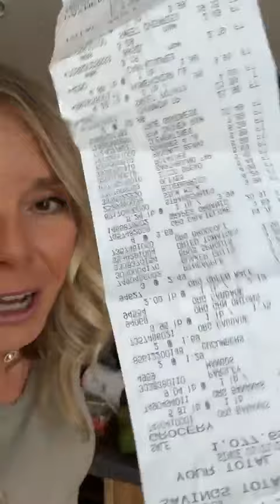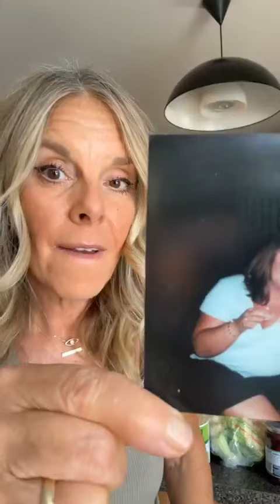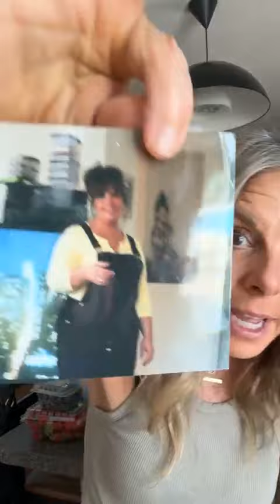What the GRITS! Get PUMPED with my WFPB GroceryHaul CookingClasses Menopause Weightloss & MORE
I am not an influencer of recipes, I'm an influencer of keeping it real!

PLANTSPIRATION MEMBERS HAVE THE MOST SUCCESS
Membership & Individual Classes & Merchandise

Plantspiration® Amazon Shop

Plantspiration® Landing Page
California Balsamics

We volunteer our time to so you have more time!

Plantspiration® mission is to educate, motivate and inspire people to Eat Your Plants Off® for the health of humans, animals and the planet.

It’s not a diet it's

Individual Nutrition Education & Cooking  Classes $15 OR
Monthly Membership  $50 Includes:

✔️1-on-1 Lifestyle Medicine Coaching
✔️Daily Group Coaching
✔️Weekly Nutrition Education
✔️Weekly Cooking Classes
✔️Daily & Weekly Support
✔️Weekly Yoga
✔️Success
✔️Best Plant Based Community on the Planet! 🌎 .

I'm Stefanie Ignoffo Founder of  Plantspiration® NFP Inc. I am a Plant Interventionist, Lifestyle Medicine Coach, Plant Based Nutrition Expert and Food For Life Instructor with Physicians Committee For Responsible Medicine.  I teach, coach and INSPIRE people around the world how to lose weight, prevent and reverse disease and this is just one of my DAILY Plantspiration® Member LIVE GROUP COACHING sessions.

Join the growing community of people coming together to Eat To Live at PLANTSPIRATION.ORG

John and Stefanie Ignoffo, founders of Plantspiration®. Stefanie is a Plant Interventionist, Lifestyle Medicine Coach, and Food For Life Instructor with the Physicians Committee For Responsible Medicine, together they educate, motivate, and inspire people around the world to adopt a whole food plant-based lifestyle in order to prevent and reverse health issues including heart disease, type 2 diabetes, certain cancers, autoimmune disorders, obesity, and chronic illnesses. Stefanie instructs the award winning, evidence based Food For Life Program from the Physicians Committee For Responsible Medicine every Wednesday night.

A complete menu of no-oil, low fat, WFPB recipes is prepared from start to finish. A program designed by doctors, dietitians, nurses and plant based chefs! John and Stefanie hold the MUST SEE, virtual weekly classes that are not only highly entertaining, but engaging and educational! Together, they are on a mission to improve the health of humans, animals and the planet!

In their spare time Stefanie & John are avid cyclists and enjoy trail riding. Stefanie and John also enjoy spending time with their family creating new recipes and vegan traditions. We have Plantspiration® Memberships